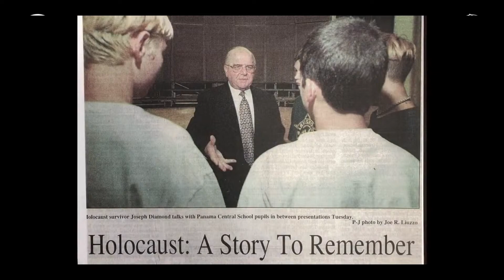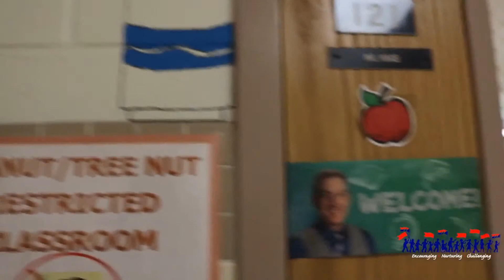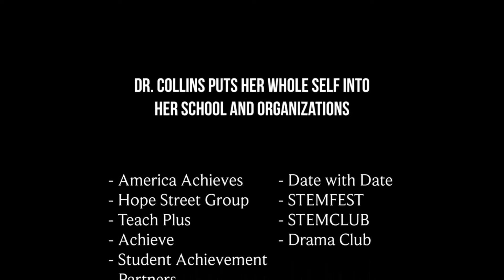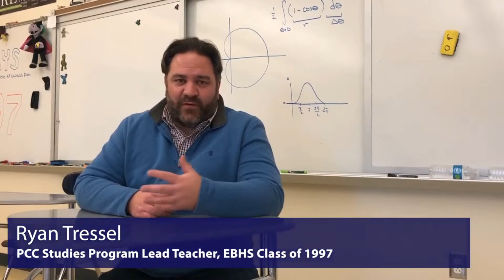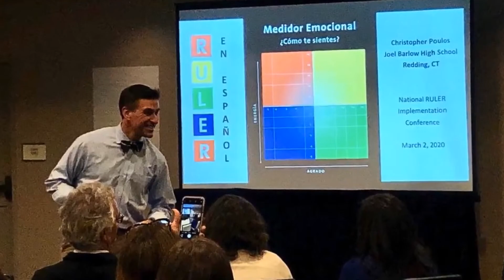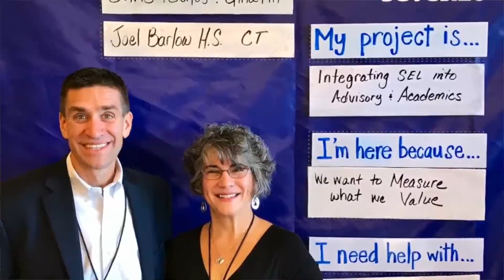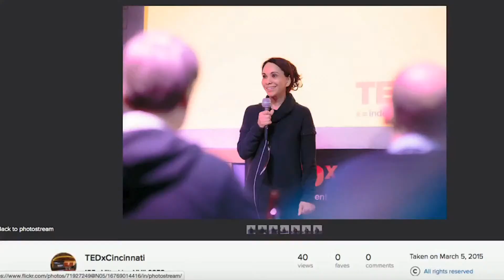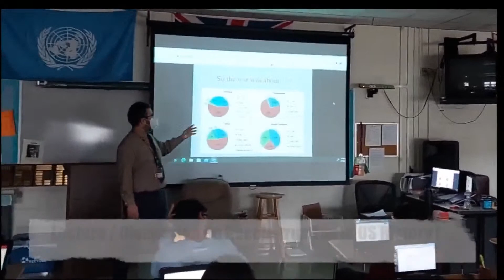INDUCTION CEREMONY – National Teacher Hall of Fame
All images, videos and audio are licensed in this video.